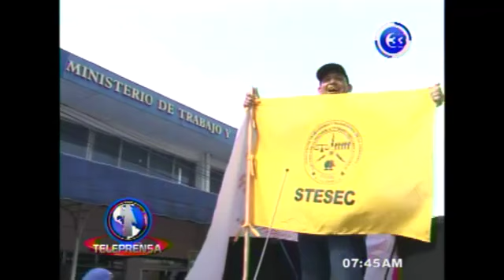Sindicatos rechazan aumento al salario mínimo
Distintas organizaciones sindicales marcharon desde la plaza Salvador del Mundo hacia el Ministerio de Trabajo, en rechazo al aumento del salario mínimo aprobado por los sectores empresarial y laboral.
Ellos consideran que este incremento no beneficia a la población, pues no está acorde al alto costo de la vida.